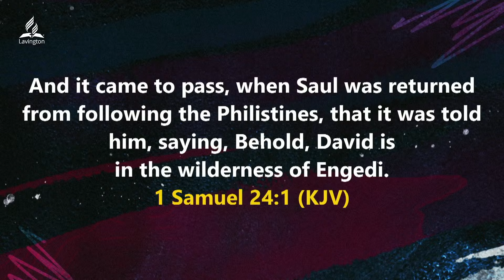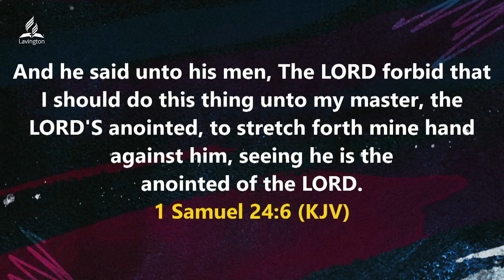Day 3: The Deception of Open Doors – Pr. Collen Mapa | Youth Week of Prayer | Lavington SDA